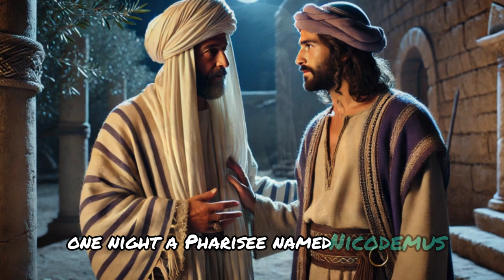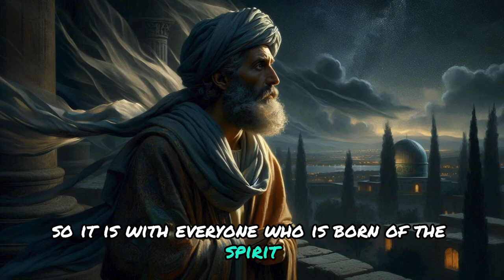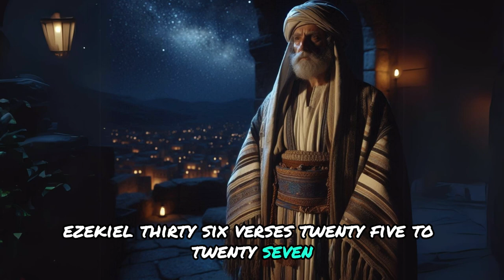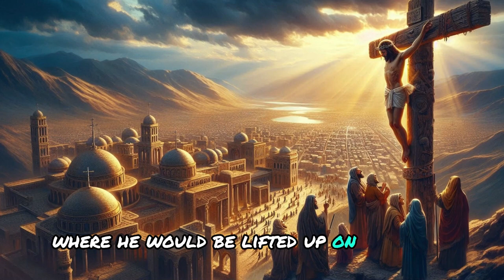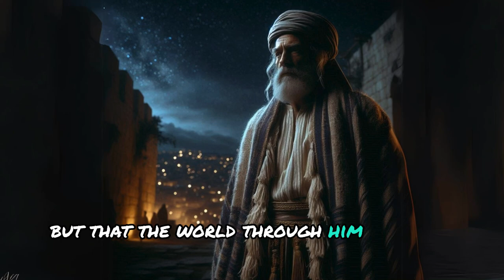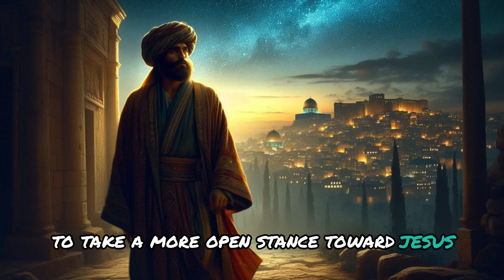In Darkness Light is Revealed Nicodemus Visits Jesus at Night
In this captivating retelling of Nicodemus’ nighttime encounter with Jesus, we explore the profound conversation that changed his life. Discover how Jesus revealed the mystery of spiritual rebirth and God's love for the world. Join us as we uncover the light of truth in the midst of darkness.